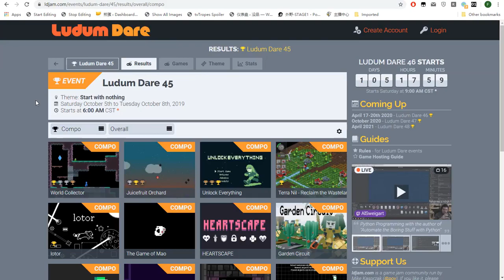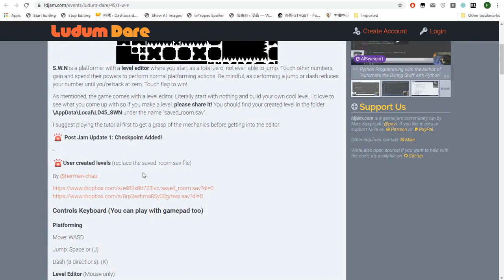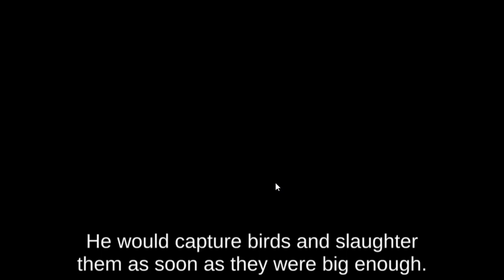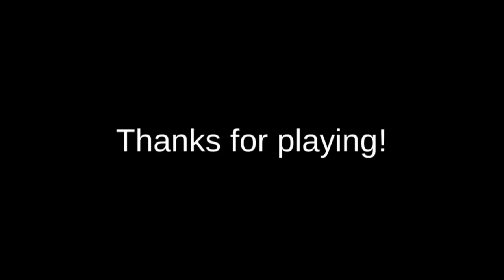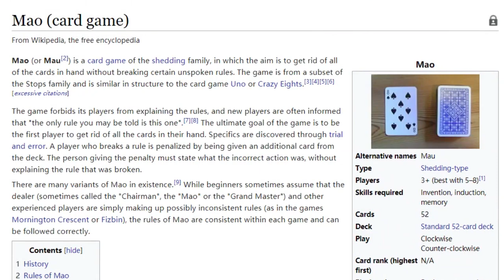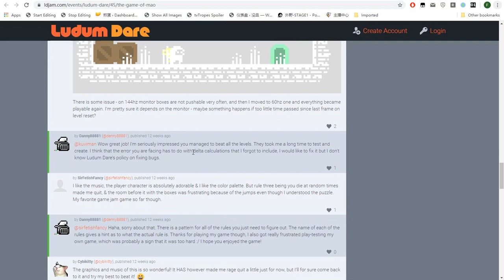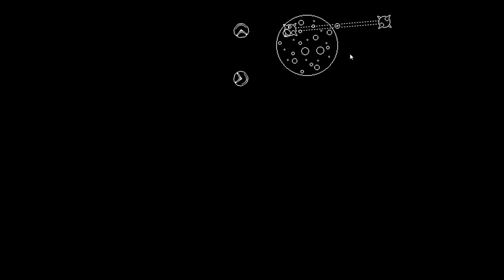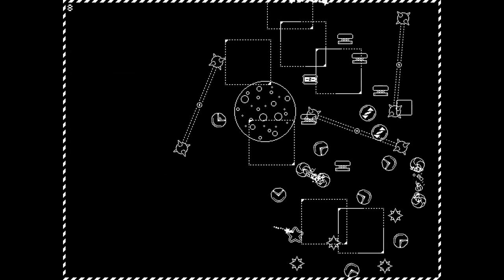【谜之声实况】LD45“开局什么都没有”游戏制作比赛48小时组（2）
Ludum Dare第45届“Start with nothing”主题游戏制作比赛48小时组优秀作品选。
本届主题“开局什么都没有/从一无所有开始”，由于之前提到过的本次主题容易俗套的缘故，感觉本期排名靠前的作品总体说来反而没有上次录的那么亮眼~不过也确实有些完成度较高的作品。
那么就期待下次72小时组的作品啦~